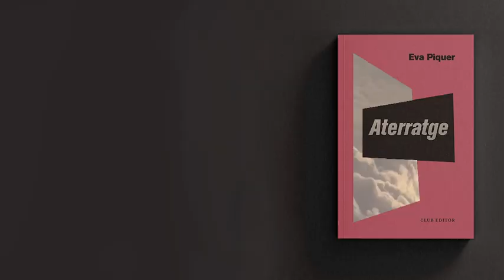"Aterratge", el retorn d'Eva Piquer a la novel·la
"Aterratge" és el retorn d’Eva Piquer a la novel·la. Concreta, exacta i tibant, indaga en la gran por que centra qualsevol vida. La seva protagonista decideix volar a Islàndia amb tres desconeguts: van a fotografiar-se dins la carcassa d’un avió estavellat el 1973. Una decisió que mai hauria pres abans de Tot Allò.

Però el viatge desperta alguna cosa al fons del pou. Una altra decisió, escriure al pilot que va caure fa cinquanta anys. El Gregory respon, li explica tots els detalls de l’aterratge sense mica de literatura. I ella, que veu símbols a cada cantonada, s’adona que no pot passar-se el futur fent veure que el passat no ha passat.

Entremig, una pandèmia, amics i lectures que són bots salvavides. "Aterratge" és una novel·la sobre la possibilitat de renéixer.